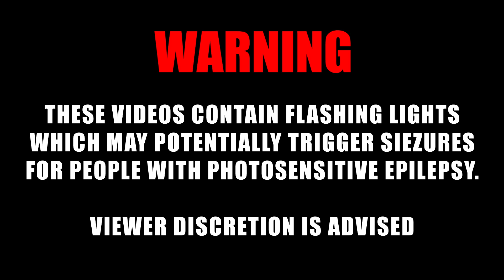Warning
Please be advised that the following playlist contains videos which feature flashing lights that may trigger seizures for viewers with photosensitive epilepsy.